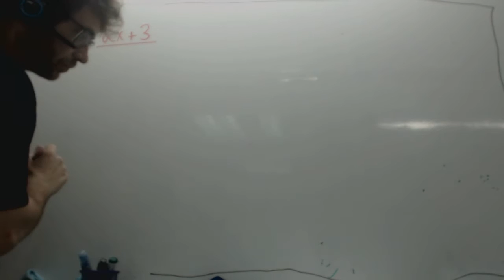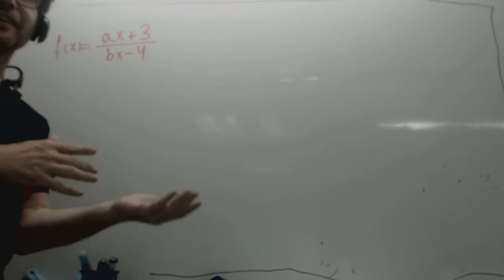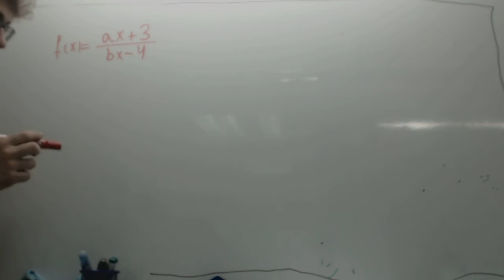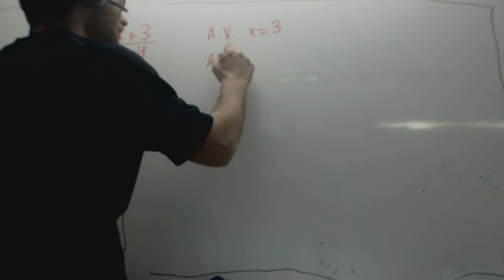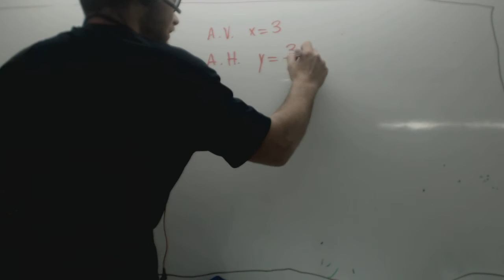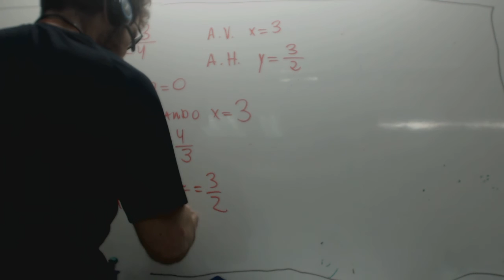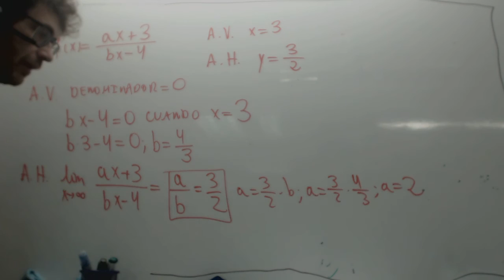Calcular a y b para que una funcion tenga asintota vertical y horizontal Academia Usero Estepona